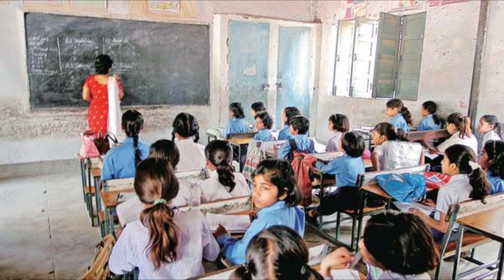Retd Air Chief Marshall RKS Bhadauria on OROP row | Congress leader Rahul Gandhi in Ladakh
अपने लद्दाख दौरे के दौरान कांग्रेस नेता राहुल गांधी ने सेना के कुछ जवानों से मुलाकात की, जहां उन्होंने जाने-अनजाने गंदी राजनीति शुरू कर दी. उन्होंने सरकार द्वारा लागू की गई ओआरओपी - वन रैंक वन पेंशन नीति के बारे में बात करना शुरू किया और कहा कि यह जवानों के साथ अन्याय है क्योंकि यह सैनिकों की तुलना में अधिकारियों को अधिक लाभ देता है। उन्होंने आगे कहा कि सेना के अधिकारियों से ज्यादा सैनिक मारे जाते हैं. इस पर सेना के सभी जवानों ने एक सुर में जवाब देते हुए कहा कि सभी लोग बराबरी से लड़ते हैं। यह भारतीय सेना के सैनिकों और अधिकारियों के बीच दरार पैदा करने वाला एक बहुत ही दुर्भाग्यपूर्ण कार्य था। समाज के हर वर्ग के कई लोगों ने इसकी निंदा की।

इस पर एयर फोर्स एसोसिएशन के अध्यक्ष और सेवानिवृत्त एयर चीफ मार्शल आरकेएस भदौरिया ने सभी सेना के जवानों और अधिकारियों को संबोधित करते हुए कहा कि वे ओआरओपी (राहुल गांधी द्वारा) को दिए गए राजनीतिक मोड़ में न आएं। उन्होंने आगे कहा, जंतर मंतर पर विरोध प्रदर्शन से किसी भी समस्या का समाधान नहीं होगा। उन्होंने उन्हें आश्वासन दिया कि ऐसे मुद्दों को सुलझाने के लिए सेवा और मंत्रालय के बीच बातचीत चल रही है। सुनिए।

जय हिन्द
During his visit to Ladakh, Congress leader Rahul Gandhi met some of the Army men where conciously or unconsiously started playing dirty politics. He started talking about OROP - One Rank One Pension policy implemented by the government, and said that it is unfair to jawans as it gives more benefits to officers than soldiers. He further added that more jawans are killed than army officers. On this, all the army men unanimously responded by saying everyone fights equally. This was a very unfortunate act to drive a wedge between Indian Army Soldiers and Officers. Many people from all walks of life condemned it.

On this, President of Air Force Association and Retd Air Chief Marshall RKS Bhadauria addressed all the army men and officers, asking them not to get into the political twist given to OROP (by Rahul Gandhi). Further adding, protests at Jantar Manter will not solve any problems. He assured them that talks are going on between the Service and Ministry to resolve such issues. Listen in.